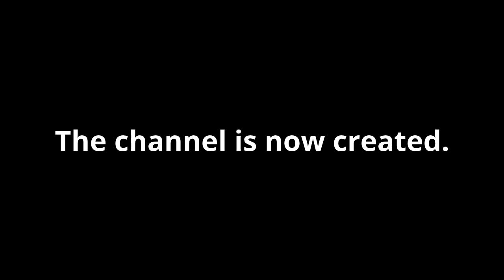Introducing: Mannerheim Rants Parodies